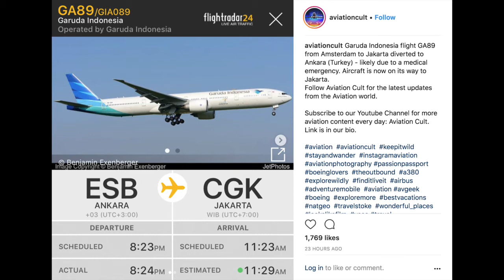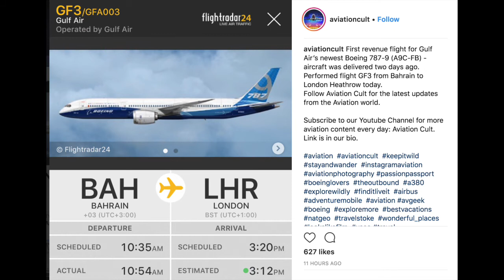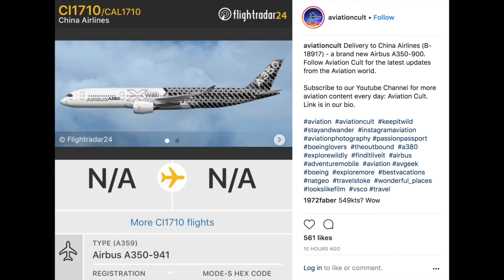ULTRA LONG RANGE AIRCRAFT?! - AVIATION DAILY: EPISODE 1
Thumbnail by Airandskyaviation